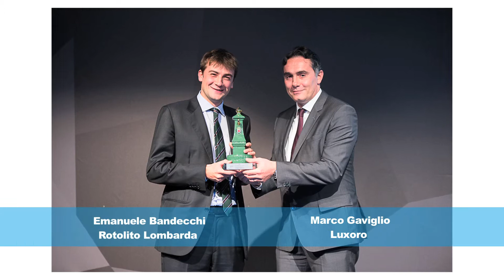La Vedovella 2014 - Best Technology Innovator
Gli Oscar della Stampa - I premi alle eccellenze delle arti grafiche in Italia